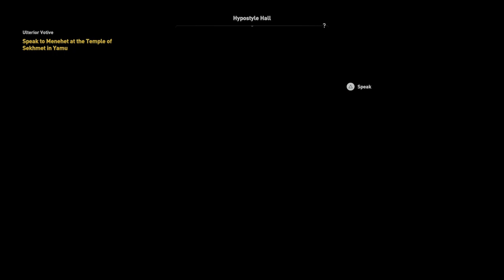Assassin's Creed® Origins - Side Quest - Ulterior Votive